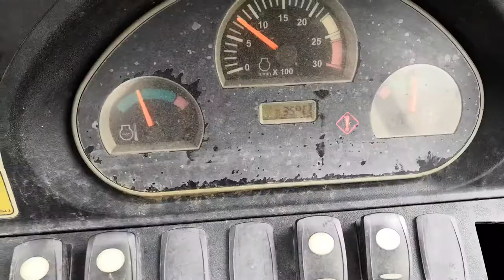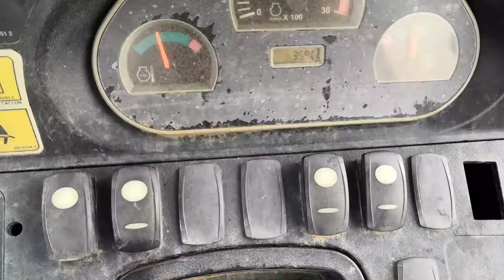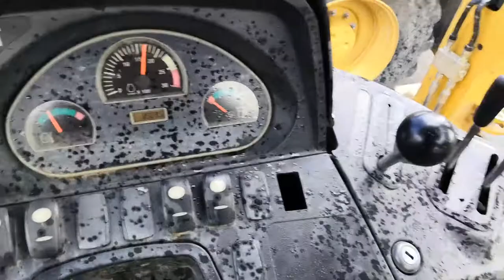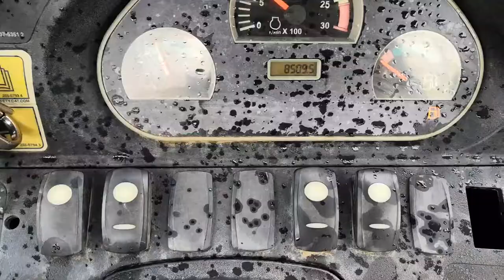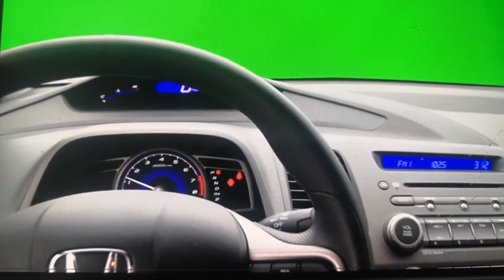BAKIT NAGWARNING ANG FORWARD AT REVERSE INDICATOR CAT 428F